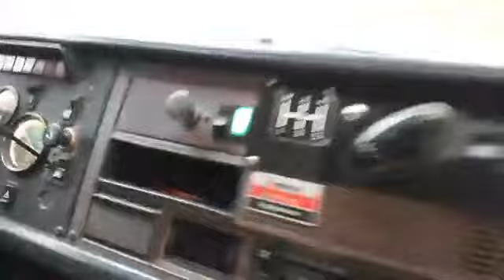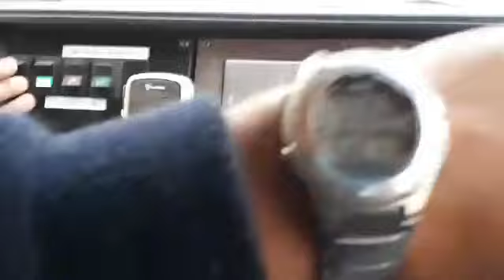Día del Bombero Voluntario en Parera.